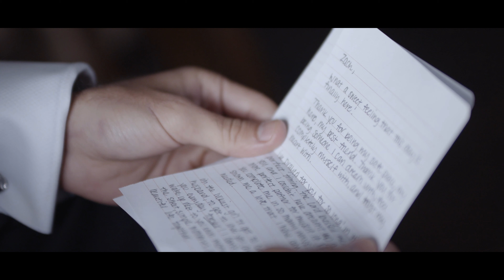Our Wedding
Our wedding story by Archer Video.